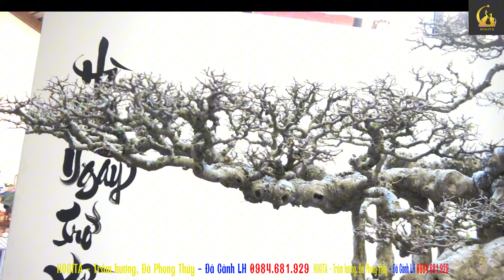TÍNH CỔ được HIỂU như thế nào trong cây cảnh nghệ thuật P2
Hogita chúng tôi kinh doanh các sản phẩm Tâm Linh: Trầm Hương, Đá Cảnh, Đá Phong Thủy, Trà Shan Tuyết Suối Giàng. Các dòng sản phẩm Trầm Hương của Hogita chúng tôi gồm có: Nụ Trầm, Hương Trầm, Vòng Trầm, Tượng Trầm, Trầm Cảnh,  Tinh dầu Trầm. Các sản phẩm đá phong thủy, đá cảnh bao gồm: Bàn ghế đá, Tượng Đá, Đá Cảnh, Bi Cầu Đá, Sập Đá, Vòng Đá, Chặn Giấy, Đá Phong Thủy dòng đá ngọc Serpentine, Canxit. Đặc biệt chúng tôi tập trung rất nhiều các sản phẩm Đá phong thủy, đá cảnh tâm linh: Lăng Mộ, Tiểu Quách, Bàn Thờ, Đồ Thờ, Quan tài đá.